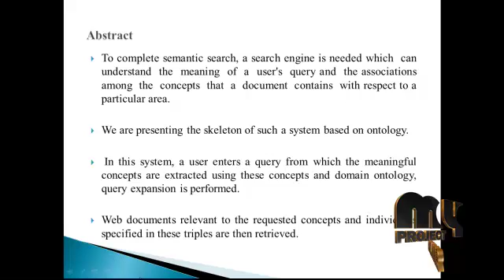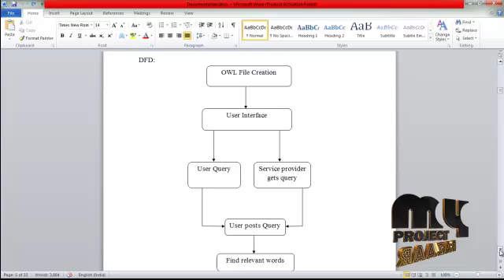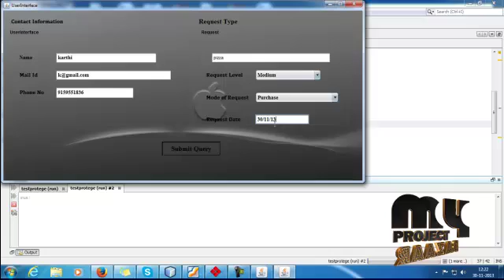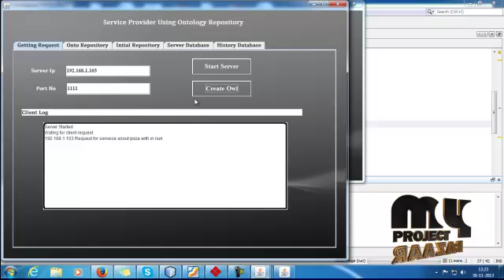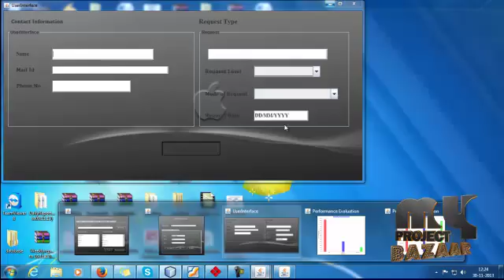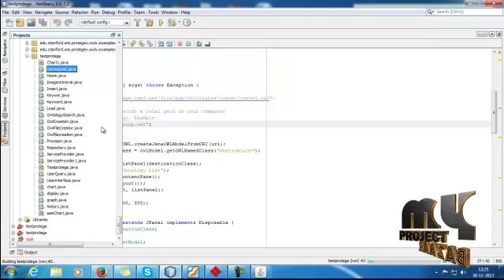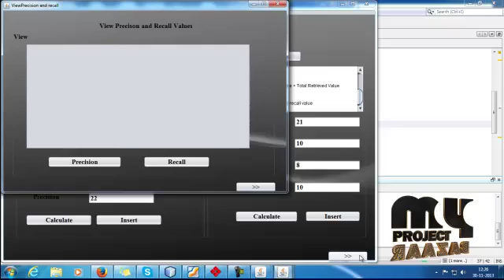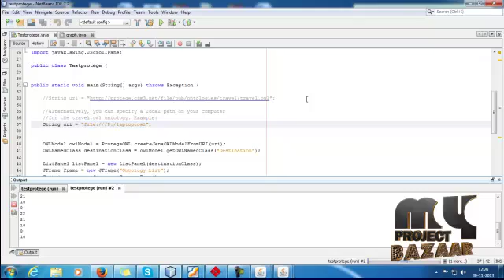Final Year Projects| Domain Ontology based Semantic Search for Efficient Information Retrieval